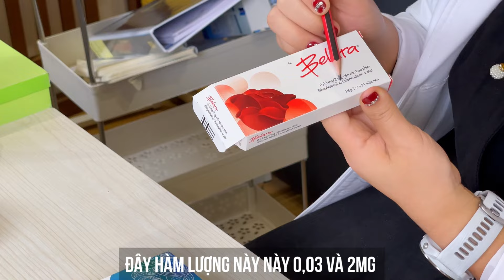CHỊ EM PHỤ NỮ đã biết CÁCH UỐNG THUỐC TRÁNH THAI HÀNG NGÀY 28 VIÊN như Thế nào | Bác Sĩ Hạnh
Khám phá BÍ QUYẾT UỐNG THUỐC TRÁNH THAI hàng ngày cùng Bác Sĩ Hạnh! Trong video này, Bác Sĩ Hạnh sẽ chia sẻ từ A đến Z về cách sử dụng thuốc tránh thai mỗi ngày một cách hiệu quả và an toàn. Dành cho tất cả chị em phụ nữ muốn kiểm soát sinh đẻ và bảo vệ sức khỏe sinh sản, video này không thể bỏ qua!

✅ Tìm hiểu các loại thuốc tránh thai phổ biến và cách chọn lựa phù hợp với cơ địa.
✅ Hướng dẫn chi tiết về cách uống thuốc tránh thai hàng ngày để đảm bảo hiệu quả tối ưu.
✅ Cách xử lý khi bạn vô tình quên uống thuốc - những lời khuyên quý giá từ Bác Sĩ Hạnh.
✅ Phá vỡ những hiểu lầm thường gặp và trả lời câu hỏi thường gặp về thuốc tránh thai.
✅ Lời khuyên chăm sóc sức khỏe tổng thể cho phụ nữ trong quá trình sử dụng thuốc tránh thai.

📌 Đừng chỉ nghe ngóng! Hãy bắt đầu bảo vệ sức khỏe sinh sản của bạn ngay hôm nay bằng cách áp dụng những lời khuyên chuyên môn từ Bác Sĩ Hạnh.

💬 Có câu hỏi hoặc muốn chia sẻ kinh nghiệm của bạn? Hãy để lại bình luận dưới video!

UỐNG THUỐC TRÁNH THAI HẰNG NGÀY

0:00 Chị Em Phụ Nữ Đã Uống Thuốc Tránh Thai Hàng Ngày Như Thế nào
0:36 Hướng dẫn uống thuốc tránh thai hàng ngày đúng cách
13:13 Đối tượng nào không nên dùng thuốc tránh thai
CÁC VIDEO LIÊN QUAN VỀ THUỐC TRÁNH THAI HÀNG NGÀY:
Bác Sĩ Hạnh, với vai trò là người sáng lập và điều hành hệ thống Phòng Khám Sản Phụ Khoa hàng đầu Sài Gòn - Đà Lạt, đem lại sự chăm sóc y tế chất lượng cao trong lĩnh vực phụ sản. Chúng tôi tự hào có mối liên kết chặt chẽ với các bệnh viện phụ sản uy tín tại TP. Hồ Chí Minh, đảm bảo cung cấp dịch vụ y tế toàn diện và chuyên nghiệp nhất cho bệnh nhân.

Bác sĩ chuyên khoa II Nguyễn Thị Hồng Hạnh, tâm huyết và dày dạn kinh nghiệm, đứng đầu đội ngũ chuyên môn, cam kết mang lại dịch vụ chăm sóc sức khỏe phụ sản tốt nhất. Với cơ sở vật chất hiện đại, phòng khám của chúng tôi không chỉ khang trang, sạch sẽ mà còn được trang bị công nghệ tiên tiến nhằm phục vụ tốt nhất cho nhu cầu của bệnh nhân.

Đội ngũ y bác sĩ tại phòng khám luôn thể hiện sự nhiệt tình, cởi mở và tận tâm, sẵn sàng đáp ứng mọi nhu cầu chăm sóc sức khỏe của bạn. Chúng tôi cung cấp đa dạng các dịch vụ từ khám phụ khoa, theo dõi thai kỳ định kỳ, kế hoạch hóa gia đình, điều trị vô sinh, siêu âm chẩn đoán, tầm soát ung thư cổ tử cung, đến các dịch vụ thẩm mỹ phụ khoa, nhằm đáp ứng mọi nhu cầu của bệnh nhân với tiêu chuẩn cao nhất.

Tại Phòng Khám Sản Phụ Khoa Sài Gòn - Đà Lạt, chúng tôi không chỉ chú trọng đến chất lượng dịch vụ y tế mà còn quan tâm đến trải nghiệm và sự thoải mái của mỗi bệnh nhân. Hãy đến với chúng tôi để được chăm sóc và hỗ trợ tốt nhất trên hành trình chăm sóc sức khỏe phụ sản của bạn.
Địa chỉ:
57 Trần Nhật Duật, Phường 5, Tp Đà Lạt, Lâm Đồng.
624 - Quốc lộ 20 - Thị Trấn Liên Nghĩa - Đức Trọng - Lâm Đồng.
KP Yên Bình - Đinh Văn - Lâm Hà (Sát cổng TTYT Lâm Hà) (Ngã 3 Đoàn Kết) - Lâm Đồng.
© Bản quyền thuộc về Bác Sĩ Hạnh Official
© Copyright by Bác Sĩ Hạnh Official ☞ Do not Reup